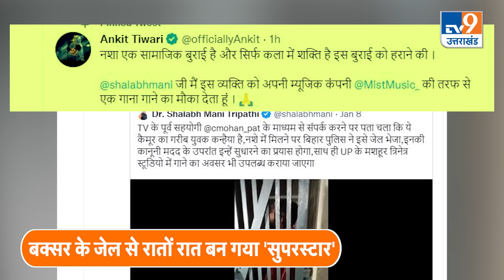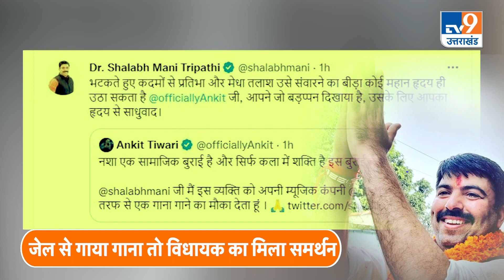Viral Video: Shalabh Mani Tripathi के ट्वीट ने बदल दी ‘जेल में बंद कैदी’ की किस्मत... | Buxar Jail